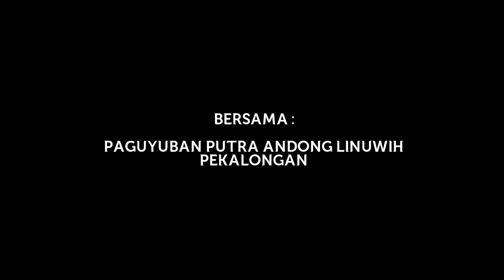MAKAM PANGERAN ANGLING JOYOKUSUMO BLIMBING WULUH PEKALONGAN